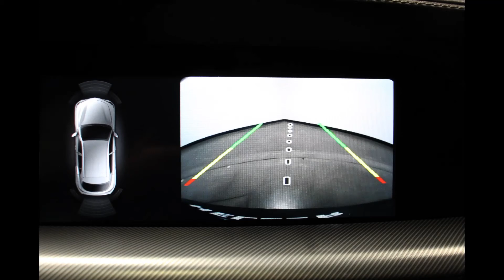Come check out this Alfa Romeo Stelvio at Heller Motors!